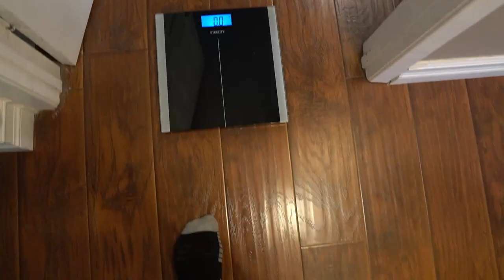I Tried 40 Days Of Fasted Cardio | Fitness Transformation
The key change in this transformation was the fasted cardio. It changed my lifestyle and mindset for the better. I didn't think I would transform as fast as I did. But that shows just how consistent I was. There was days I took off. Sometimes I went to the gym, when I did not want to go. But, I made it a habit to wake up, be fasted and do stairmaster or jog on the treadmill. I still have a lot more to do. But I am proud of my "glow up". I feel more confident and comfortable in my own skin.

However, I still dieted healthy. Diet was a big part. I took on intermittent fasting. I drank a lot of water daily. And I was honest with myself. You will make mistakes, but you will learn to improve from them. It all takes time and patience. Lastly, I am completely natural for those wondering.